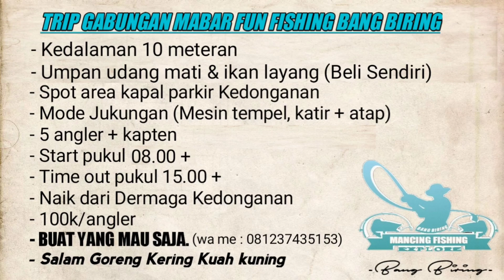TERBARU!! KESERUAN MANCING BARENG DI SPOT KAPAL PARKIR KEDONGANAN BALI 07.07.2022